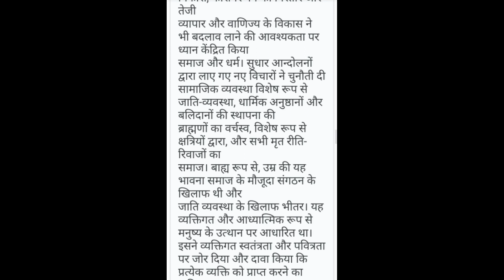Write an essay on the social and religious movements in the sixth century B.C . In Hindi